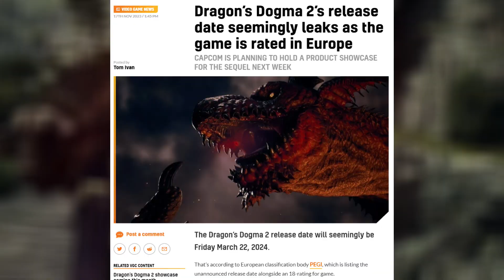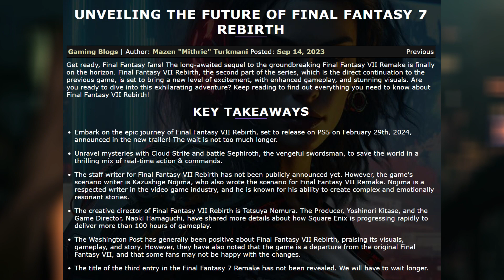Final Fantasy 7 Rebirth - The Story So Far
Square Enix have released a story recap video for Final Fantasy 7 Remake. I also discuss the PS5 release for The Last of Us Part 2, and Dragon's Dogma 2 will get a showcase.

Timestamps:
00:00 Intro
00:09 Dragon's Dogma 2 Showcase 2023
00:27 The Last of Us Part 2 PS5 Release
00:45 Final Fantasy 7 Rebirth - The Story So Far

Mithrie